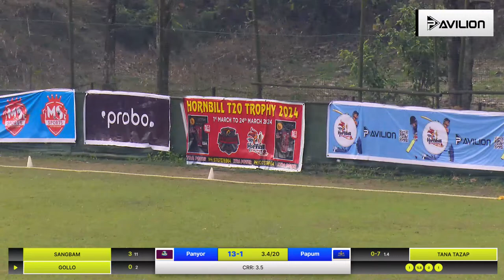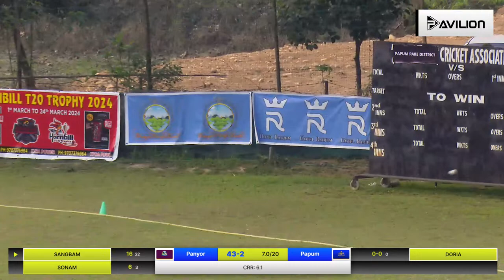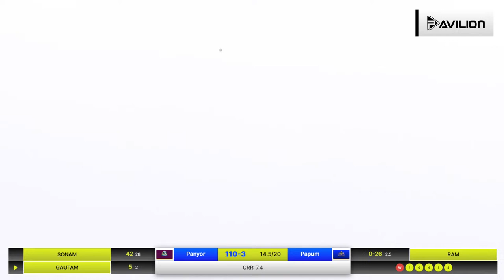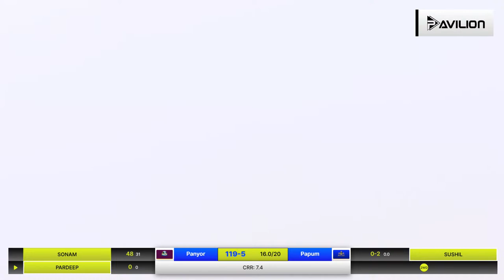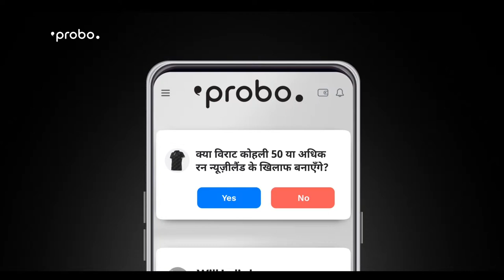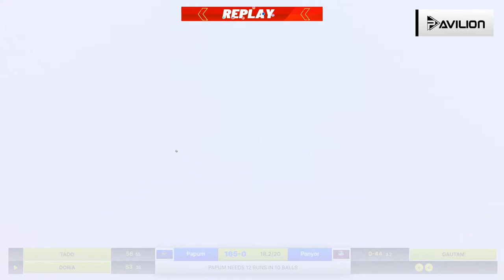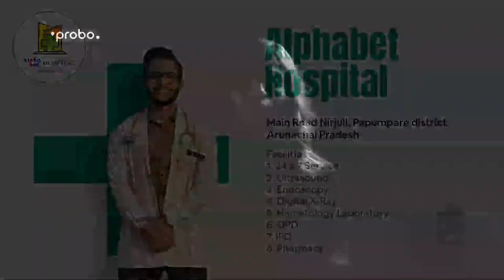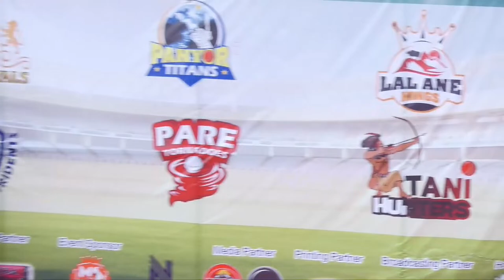Panyor Titans Vs Papum Royals | Hornbill T20 Trophy 2024 | Cricket live Tournament 🔴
Day - 8
Match - 14
Panyor Titans Vs Papum Royals

First time amidst the rising Arunachal Pradesh sports culture, the Arunachal Pradesh Cricket Association has brought a T20 cricket live tournament like never before. Partnering with Probo, Pavilion TV brings you the exclusive live stream of all the T20 cricket matches that will be played in this T20 tournament.